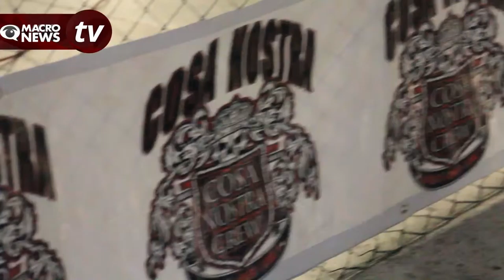HUBO 10 COMPETENCIAS, CON MÁS DE 2,000 PERSONAS QUE ASISTIERON DURANTE LOS DÍAS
Entre las pruebas que se realizaron fueron de belleza, deporte, obediencia, de temperamento, entre otras y que están avaladas por el Club Mexicano de Pitbull Terriers y de American Bully Kennel Club de Estados Unidos...